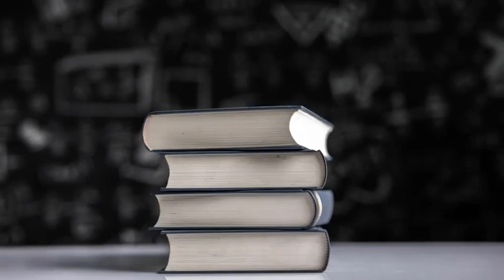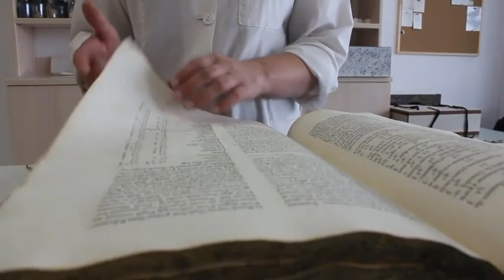Mind-Blown! 5 Unbelievable Facts About England That Will Leave You Speechless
Get ready to have your mind blown! In this jaw-dropping video, we uncover 5 absolutely SHOCKING facts about England that will leave you speechless. From hidden historical secrets to mind-boggling traditions, you won't believe what this incredible country has in store. Whether you're a travel enthusiast, history buff, or just curious about the world, these unbelievable revelations will have you hitting that like button and sharing with your friends faster than you can say "tea and crumpets"!

So, again, don't miss out on these AMAZING facts about England.

And if you want to know about the Top five Most Dangerous NATO armies in the world, watch this video:

Or, if you want to know about the top 5 countries with the highest military budgets, watch this video: